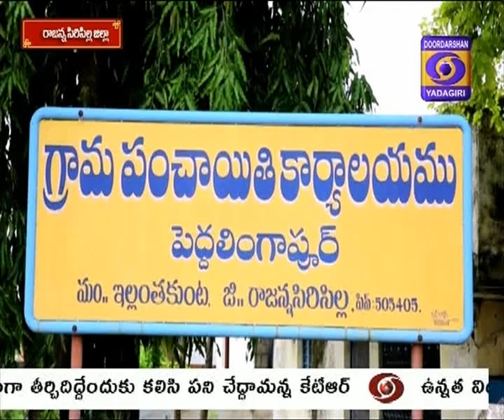SIRSILLA SHG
Smt Hafiza Begum of Rajanna Sircilla district Self Help Group.  First she joined as a member of the Group, then became its leader.  The group she joined, gave her loans, which she repaid timely.  Her success is motivating many others.  More from our reporter Mr.A.Tirupati of Rajanna Sircilla district.